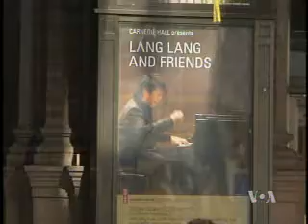2009-11-20 美国万花筒:卡内基音乐厅举办古今回响中国文化节(上)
美国万花筒: 卡内基音乐厅举办古今回响中国文化节 - 纽约的卡内基音乐厅是全球最知名的音乐殿堂之一。最近这个音乐厅外却大红灯笼高高挂，这是怎么一回事呢? 脸书: